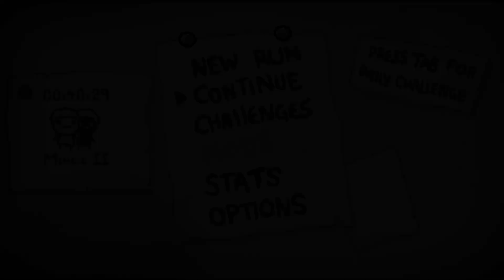LET'S BREAK CO-OP MODE! | Repentance Co-op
Today we try to break coop mode in Repentance! Join me as Jonus and I tackle Repentance with two players and meme and have fun in the new DLC.

| SOCIAL LINKS |

| PROMOTIONS |

| MUSIC |

All other lo-fi chill music on the channel is from Harris Heller's StreamBeats.